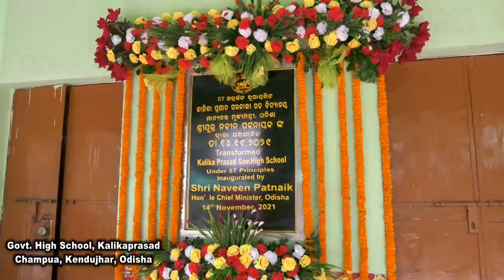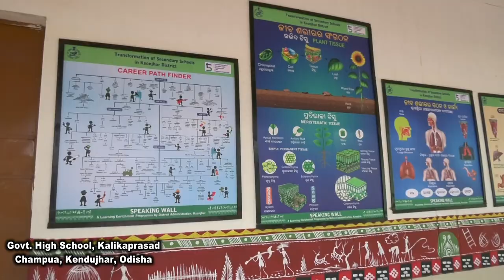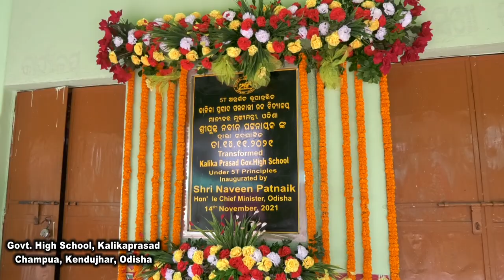5T Transformed School Kalikaprasad I Nabeen Odisha I Ame tomo fan I 14 Nov 2021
5T Transformed kalikaprasad govt high school I champua I Kendujhar